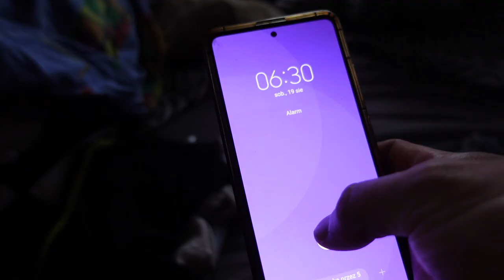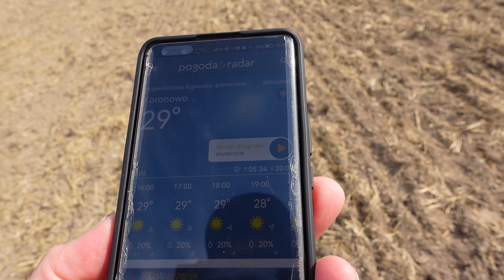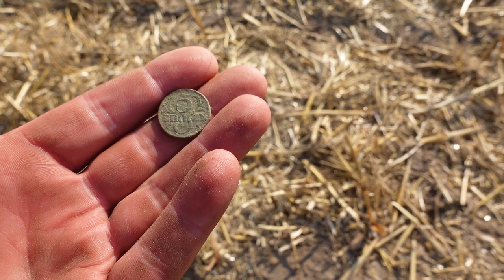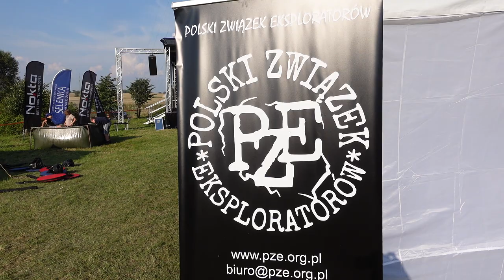Nie poddał się. Przerobił wykrywacz aby go używać nawet bez dłoni. Jedziemy na zlot poszukiwaczy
🔴Zbiórka: Stracił dłonie, którymi pomagał innym.  Zbiórka na siepomaga.pl

Rodzinka detektorystów PL - Ewelina, Hania i Krzysztof jadą swoim busem na zlot poszukiwaczy do miejscowości Wilcze koło Koronowa. Zabierają ze sobą wykrywacze metali.  Celem ich wyjazdu jest wspólnie z innymi poszukiwaczami odnalezienie miejsca bitwy pod Koronowem, która odbyła się 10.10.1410 roku.
Ten wyjazd to również doskonałe rozwiązanie, które umożliwia kontakt z twarzą w twarz ze swoimi widzami, którzy oglądają ich filmy na kanałach YouTube.
W trakcie zlotu  poszukiwaczy nie tylko zgłębiają swoją pasję, ale także okazują serce i wsparcie. Inicjatywa zbiórki pieniędzy dla Łukasza (UKI Szczecin), który stracił ręce w nieszczęśliwym wypadku, oznacza ich solidarność i empatię. Łukasz, choć pozbawiony dłoni, nie poddaje się,. Przerabia  wykrywacz metali według swojej potrzeby i nawet brak dłoni nie przeszkada jemu w prowadzeniu poszukiwań z wykrywaczem metali! Brawa i wielki szacunek za walkę, determinację i realizację swoich marzeń.

Sklep stacjonarny z wykrywaczami metali:
Odkrywca Historii
ul.Piastowska 28
14-240 Susz
woj. Warmińsko-Mazurskie

Muzyka
📞Kontakt:do Eweliny: